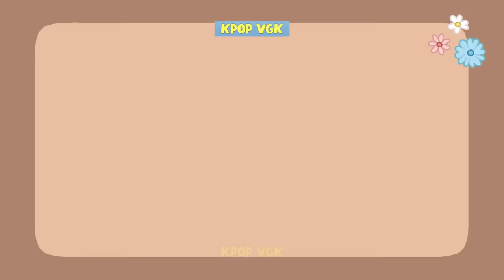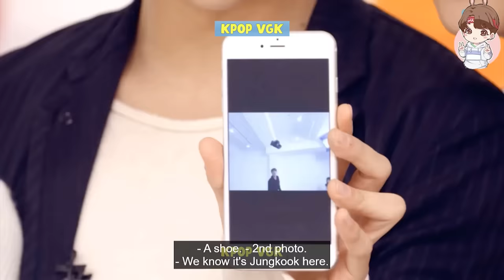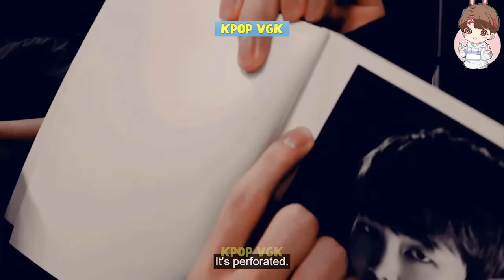BTS Roasting Each Other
All seven members of BTS are well-documented pranksters who seem to derive great pleasure from embarrassing one another. Suga  is the roasting king, the way he roasted Jungkook is just make BTS laugh so hard. In Run BTS episode, BTS Suga won’t stop teasing Jungkook about his expert skill bowling. Every time the members finish throwing the ball, he always compliments how much better they are than Jungkook. Poor Kookie~ Not only Suga, the other members always take the opportunity to diss each other mercilessly. BTS RM mentioned in another episode of Run BTS that Jimin's offense is his diminutive size and that J-Hope's crime is his appearance as a horse. How mean Namjoonie is ~ But don't worry, the band members are so close that they can snipe and tease each other without worrying that anyone will feel offended.  Therefore, in this video, check out the moments when BTS put their roasting gear into action!